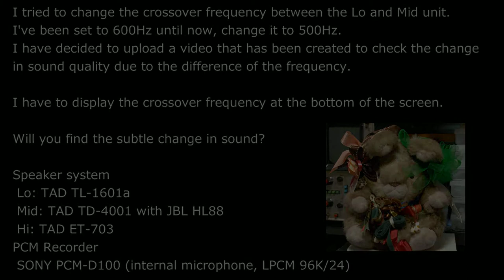Sound quality depends on the crossover frequency, Prelude In E Minor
I tried to change the crossover frequency between the Lo and Mid unit. I've been set to 600Hz until now, change it to 500Hz.Will you find the subtle change in sound?

Number:  Prelude In E Minor
Artist: Gerry Mulligan Sextet